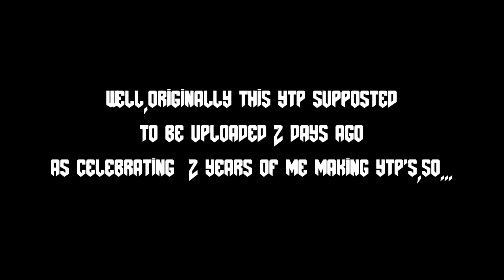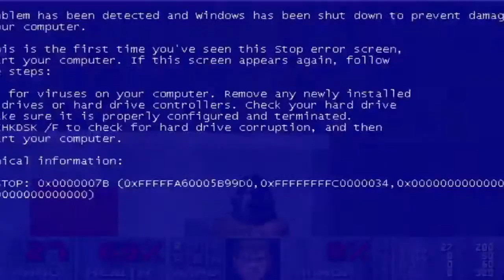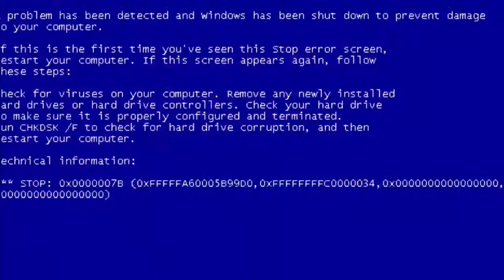D1m3's YTP - DoommooD GuyyuG and Celebrating after map14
Well,2 years since the first YTP